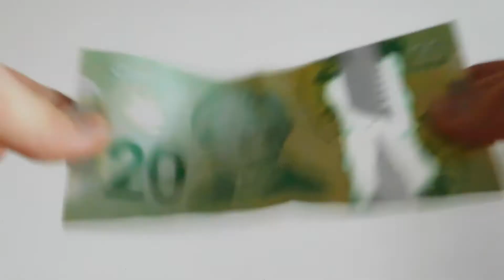How To Be More Productive During Quarantine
In this video i give some tips on how to be more productive during quarantine and get things done. Now we have so much free time available and it's good to learn and try new things that you wouldn't be able to do during the year. In this video I talk about  reading books, investing in the stock market or learning how to invest and growing a personal brand.

(Amazon) Book I'm Reading Now
(Amazon) Book On Investing
(Amazon) Best Book On Personal Finance
(Amazon) Book On Time Management And Starting An Online Business
(Amazon) Rolex Submariner Watch

(Amazon) My Camera
(Amazon) My Small Tripod
(Amazon) My Big Tripod
(Amazon) Ring Light